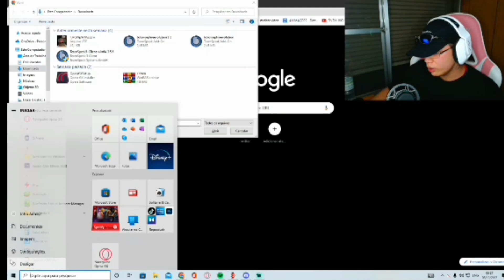OLHA COMO O LAFIN FECHOU A LIVE BÊBADO😂|TICO CLIPS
❤AVISO IMPORTANTE❤ CASO ESSE VÍDEO TEM ALGO QUE O AUTOR OU AUTORA NÃO GOSTOU ENTRE EM CONTATO COM A GENTE QUE IREMOS RETIRAR DO AR lMAIL DE CONTATO